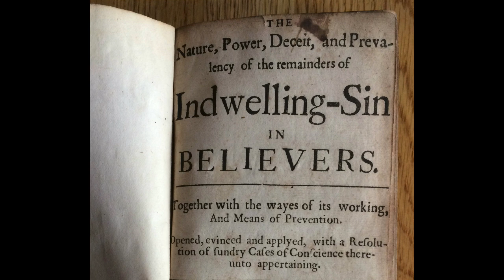The Remainders of Indwelling Sin in Believers, by John Owen. Chapters 1 through 9.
John Owen, The Nature, Power, Deceit and Prevalence of the Remainders of Indwelling Sin in Believers Together with the Ways of its Working and Means of Prevention, Opened, Evinced, and Applied with a Resolution of Sundry Cases of Conscience Thereunto Appertaining. Chapters 1 through 9.

O wretched man that I am! who shall deliver me from the body of this death? I thank God through Jesus Christ our Lord. ~ Romans 7:24-25

Do ye think that the scripture saith in vain, The spirit that dwelleth in us lusteth to envy?
But he giveth more grace. Wherefore he saith, God resisteth the proud, but giveth grace unto the humble.
~ James 4:5-6

For the flesh lusteth against the Spirit, and the Spirit against the flesh: and these are contrary the one to the other: so that ye cannot do the things that ye would.
~ Galatians 5:17

Who can understand his errors? cleanse thou me from secret faults.
Keep back thy servant also from presumptuous sins; let them not have dominion over me: then shall I be upright, and I shall be innocent from the great transgression.
~ Psalms 19:12-13

Order my steps in thy word: and let not any iniquity have dominion over me.
~ Psalms 119:133

Watch and pray, that ye enter not into temptation: the spirit indeed is willing, but the flesh is weak.
~ Matthew 26:41

For we know that the law is spiritual: but I am carnal, sold under sin.
For that which I do I allow not: for what I would, that do I not; but what I hate, that do I.
If then I do that which I would not, I consent unto the law that it is good.
Now then it is no more I that do it, but sin that dwelleth in me.
For I know that in me (that is, in my flesh,) dwelleth no good thing: for to will is present with me; but how to perform that which is good I find not.
For the good that I would I do not: but the evil which I would not, that I do.
Now if I do that I would not, it is no more I that do it, but sin that dwelleth in me.
I find then a law, that, when I would do good, evil is present with me.
For I delight in the law of God after the inward man:
But I see another law in my members, warring against the law of my mind, and bringing me into captivity to the law of sin which is in my members.
~ Romans 7:14-23

So, chap. 7:23, "I see another law in my members, warring against the law of my mind, and bringing me into captivity to the law of sin which is in my members." That which he here calls the "law of his mind," from the principal subject and seat of it, is in itself no other but the "law of the Spirit of life which is in Christ Jesus," chap. 8:2; or the effectual power of the Spirit of grace, as was said. But "the law," as applied unto sin, hath a double sense: for as, in the first place, "I see a law in my members," it denotes the being and nature of sin; so, in the latter, "Leading into captivity to the law of sin which is in my members," it signifies its power and efficacy. And both these are comprised in the same name, singly used, chap. 7:21. Now, that which we observe from this name or term of a "law" attributed unto sin is, That there is an exceeding efficacy and power in the remainders of indwelling sin in believers, with a constant working towards evil.

Thus it is in believers; it is a law even in them, though not to them. Though its rule be broken, its strength weakened and impaired, its root mortified, yet it is a law still of great force and efficacy. There, where it is least felt, it is most powerful. Carnal men, in reference unto spiritual and moral duties, are nothing but this law; they do nothing but from it and by it. It is in them a ruling and prevailing principle of all moral actions, with reference unto a supernatural and eternal end. I shall not consider it in them in whom it hath most power, but in them in whom its power is chiefly discovered and discerned, — that is, in believers; in the others only in order to the farther conviction and manifestation thereof.

takeupcross